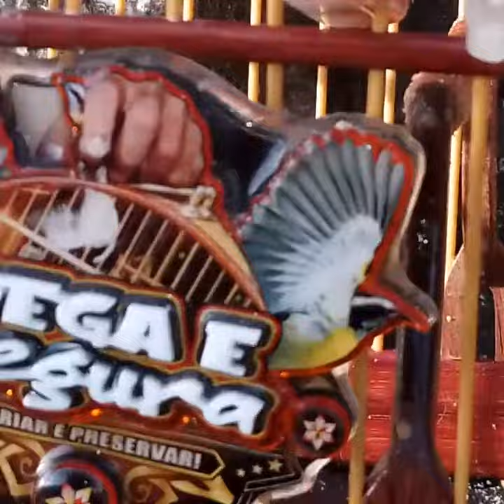sibite (pega e segura) na pegada🔥🤌🏼